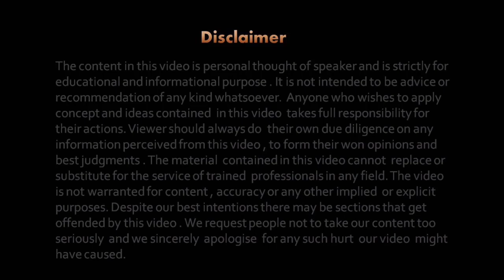Beautiful thinking कैसे करें ?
Do you feel beautiful? Do you look in the mirror and love what you see?

The path to such a beautiful life is paved with beautiful thoughts and positive outlooks, that help to bring a smile to your face and spread happiness to others.

Watch this video To become a Beautiful Thinker

arathe11

जिद्दी बच्चे को कैसे सुधारे ? Deal with tantrums..

* How to find your passion? //अपने passion को कैसे पहचाने?//

* मन के इस नियम से मै हर काम मे continuity maintain कर पाता हूँ I

* MIND POWER- part 2